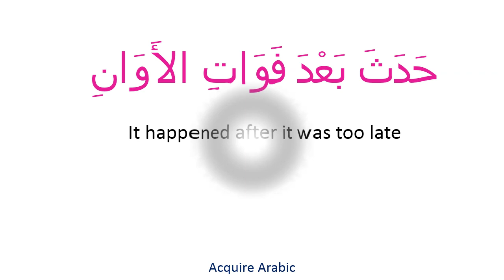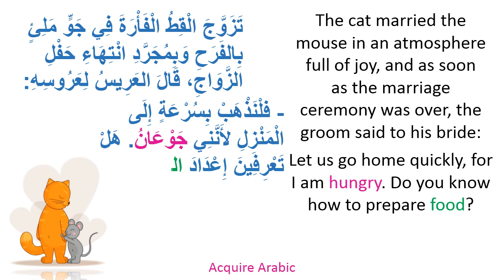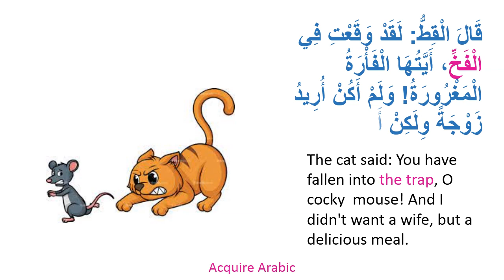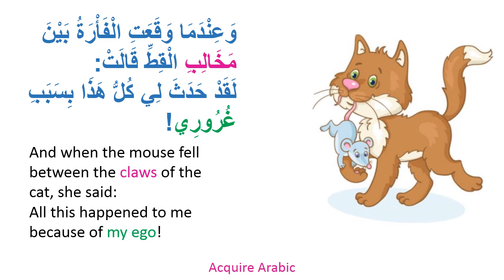Learn Arabic With Stories. The Second Part of the Cocky Mouse. قصص بالعربية للأطفال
Learn Arabic with a native speaker. Acquire Arabic through stories/ In this video, we will listen to the second part of The Cocky Mouse, titled: It Happened Too Late. I hope you enjoy listening and learning. . ♥🔔
(حدث بعد فوات الأوان)   An interesting story in two parts that are also useful for children, I hope you enjoy it.
I am happy to help you through my channel videos. You will learn gradually without any effort but by listening. It is the easiest way to learn any language. I am also happy to answer any of your questions. Lots of love and good luck.
قصص عربية- حكايات- قصص- قصص عربية للأطفال